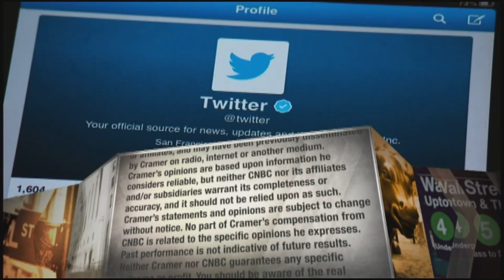Williams-Sonoma CEO talks being 'digital first,' but not 'digital only'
Williams-Sonoma CEO Laura Alber explained how the cookware retailer has gained a competitive advantage with consumers through its omni-services strategy.